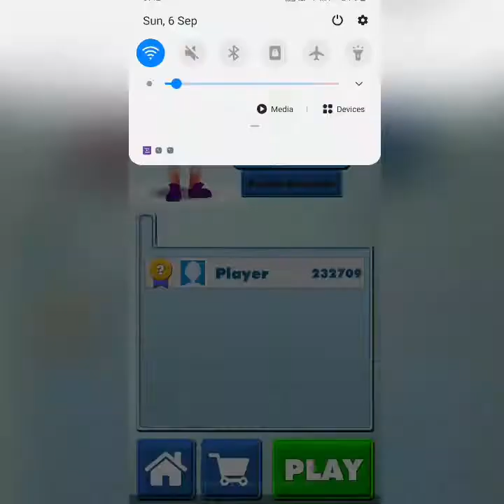Subway Booba Metro - Walkthrough Gameplay Android,ios